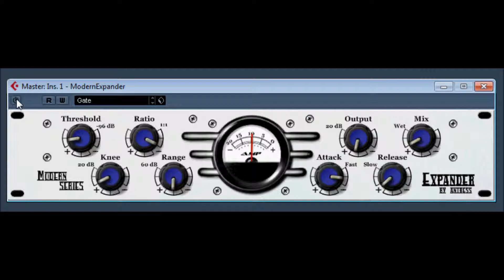Modern Series Expander by Antress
old website. ( no longer works )
alternative downloads.

alternative weblinks, review and news.